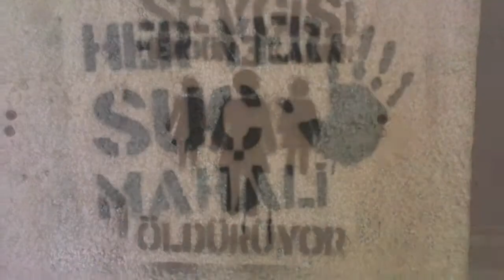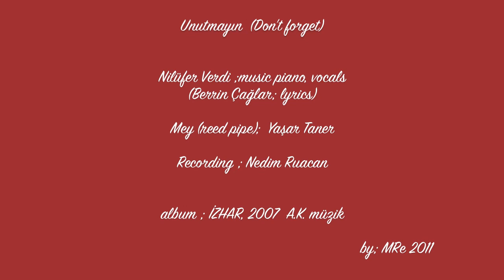unutmayın / don't forget : nilufer verdi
"Dont Forget"  Nilufer Verdi's song about women and violence...